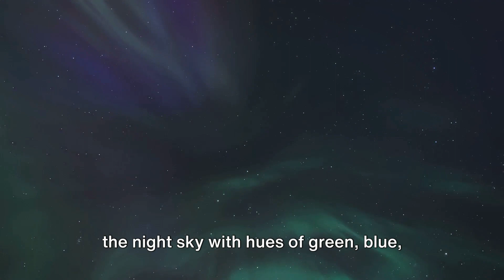Top 10 Canadian Cities to Visit in 2024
Embark on a captivating journey across Canada with our video, 'Top 10 Canadian Cities to Visit in 2024: A Tapestry of Wonders.' Uncover the beauty and diversity of the Great White North as we countdown through the top 10 cities. From the cultural vibrancy of Toronto to the picturesque landscapes of Vancouver, each city offers a unique blend of history, nature, and modern allure. Join us in exploring the must-visit destinations that make Canada a traveler's paradise in 2024. ExploreCanada CanadianWonders 🍁🇨🇦✨@ManyangMedia